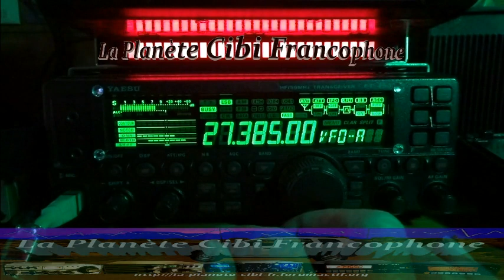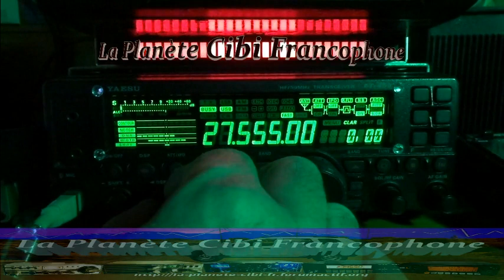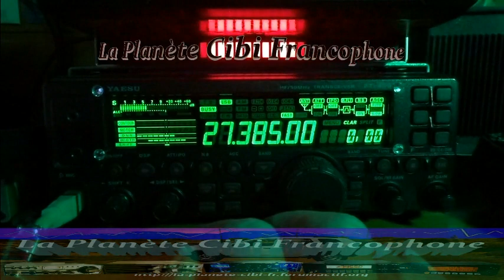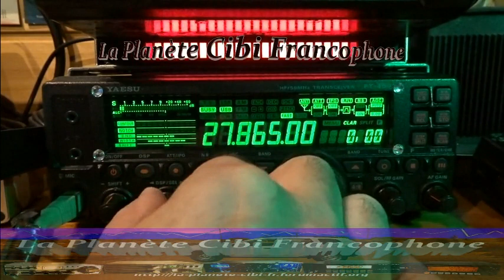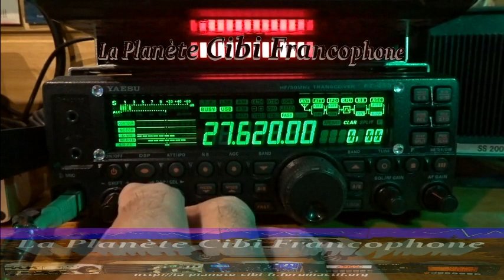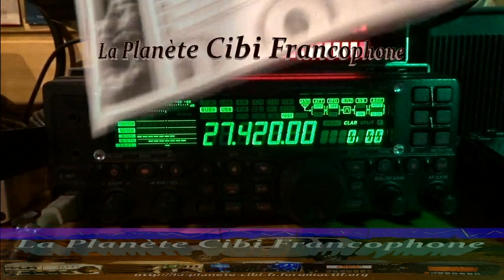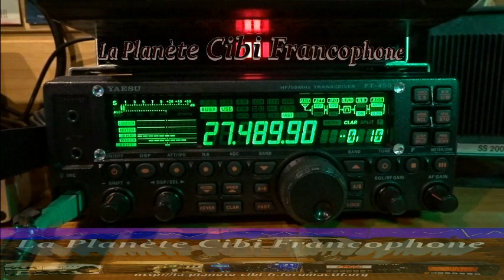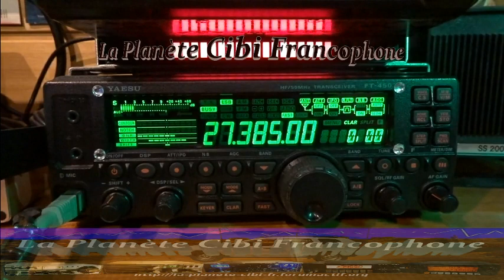CB Toujours autant de propag de partout (13/10/2022) Y. FT-450AT